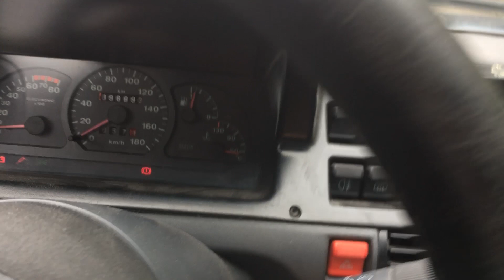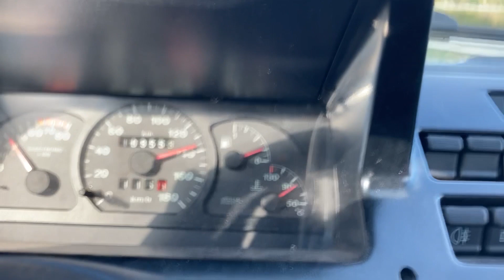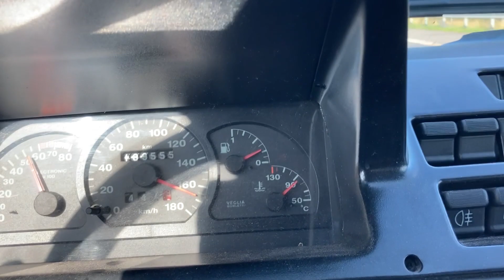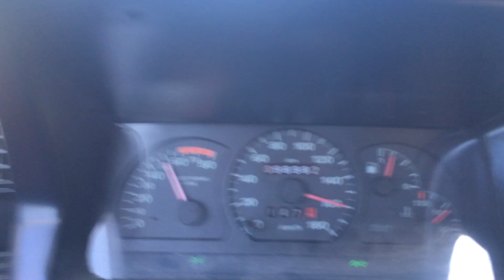Cinquecento Sporting auf der Autobahn Vmax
Ein kurzes Video, was auf flacher Strecke aufgenommen worden ist,

Der Ablauf ist ganz einfach, Gas bis zum Anschlag durchtreten und schauen was passiert.

Fahrzeug: Fiat Cinquecento Sporting Bj 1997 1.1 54 PS alles Serienmäßig.

1. vor ca. 2 Monaten nach der diesjährigen Motorreperatur.
2. vor ca. 2 Jahren als ich zur Gamescom gefahren bin.